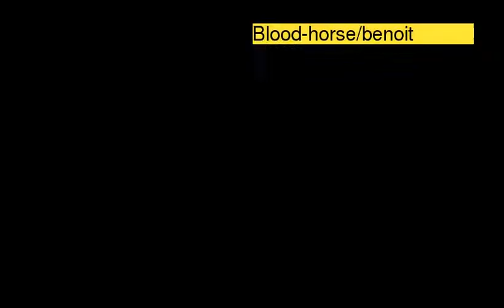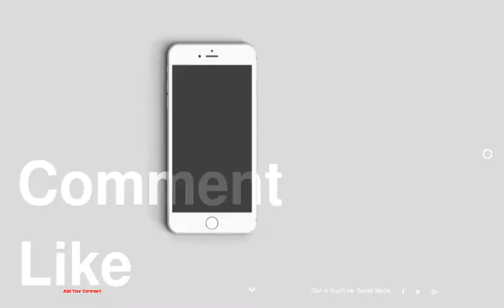A gallery of images from the week of June 26 - July 3 - Horse Lovers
Horse Lovers
A gallery of images from the week of June 26 - July 3
1 : Blood-horse/benoit
2 : Blood-horse Library
3 : Benoit
4 : Benoit
5 : Benoit
6 : Chuch Saus
7 : Anne M. Eberhardt
8 : Delaware Park Photo
9 : Blood-horse Library
10 : Anne M. Eberhardt
11 : Benoit
12 : Benoit
13 : Benoit
14 : Benoit
15 : Jack Coady/coady Photography